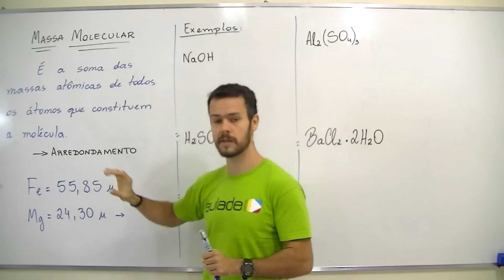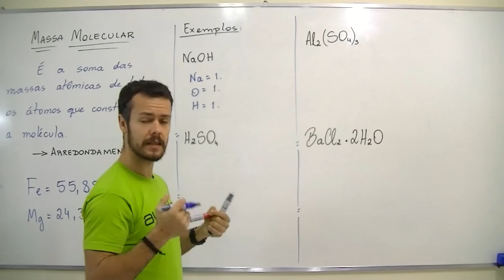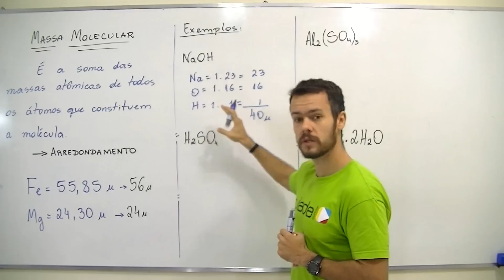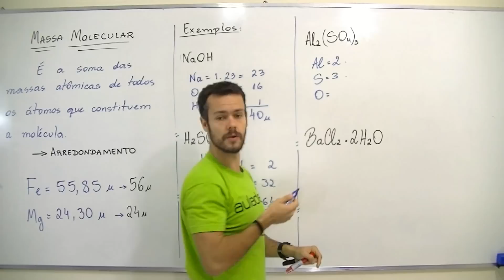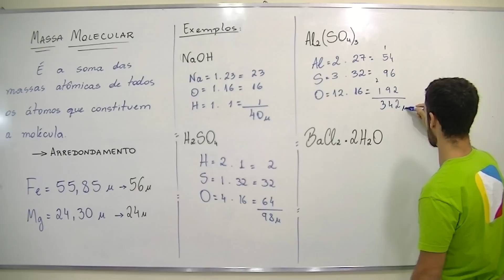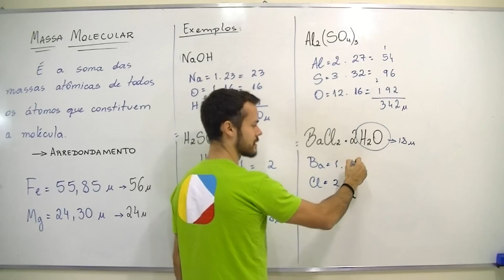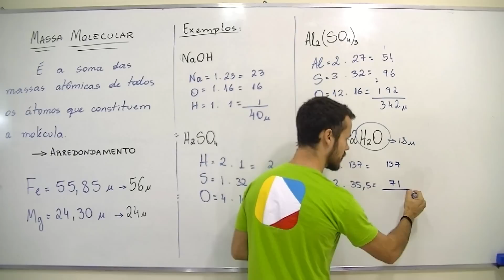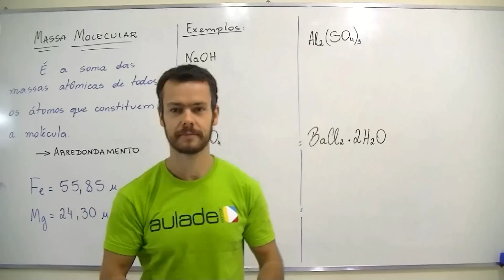Química - Massa Molecular